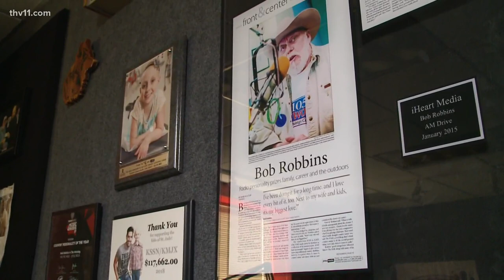Remembering radio legend Rob Robbins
Bob's family is letting us know how *you can honor the radio legend. 101.5 The Wolf, where bob worked, posted the news Saturday morning, that he passed away.